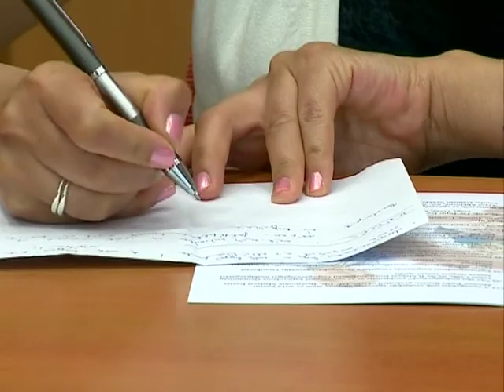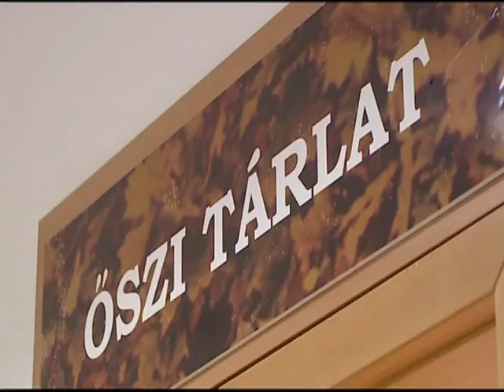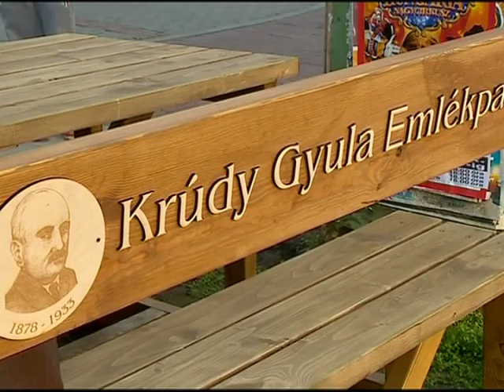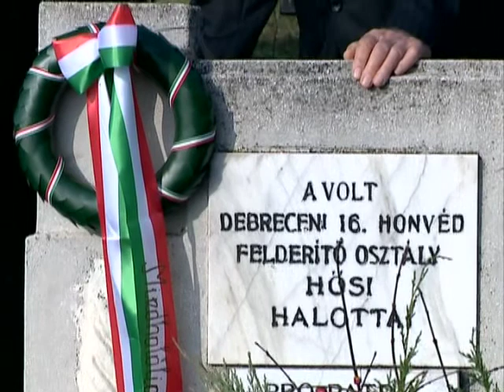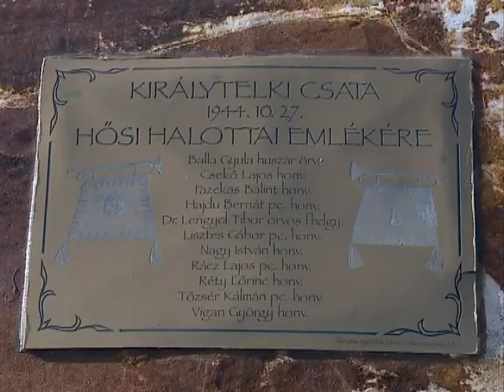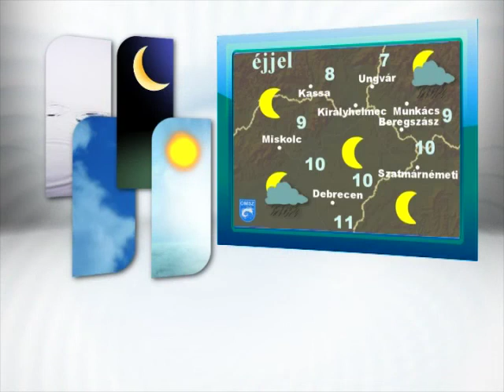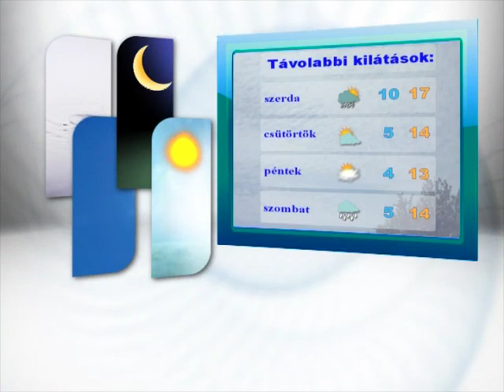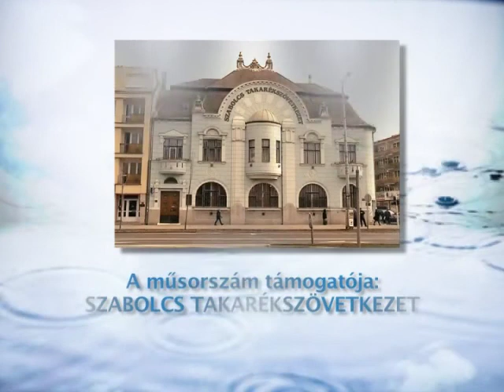Híradó 2013.10.28. - Kölcsey Tv